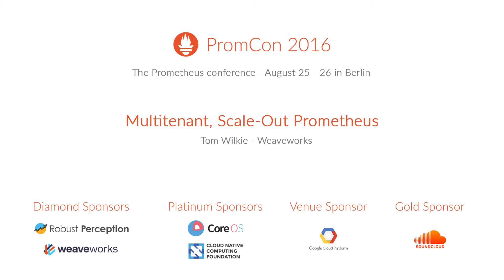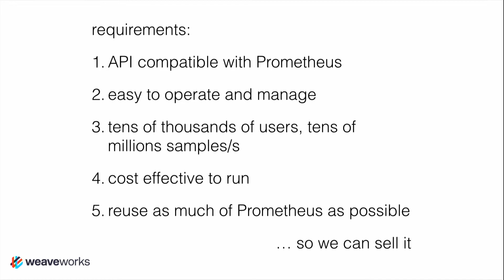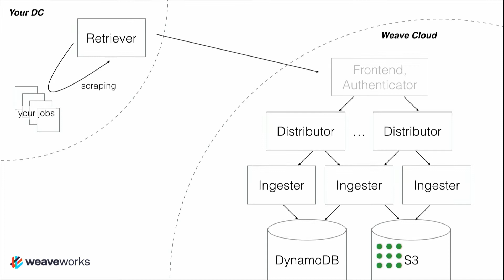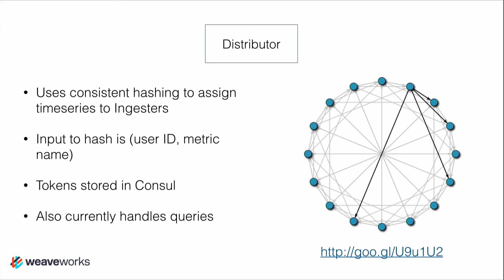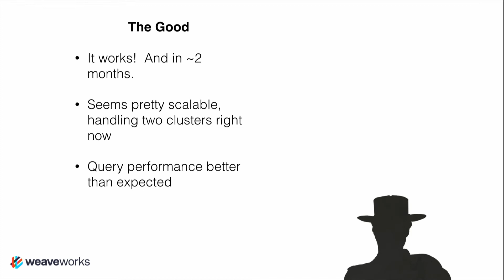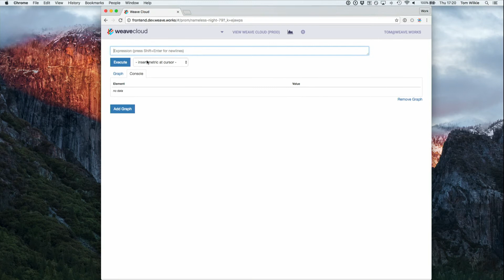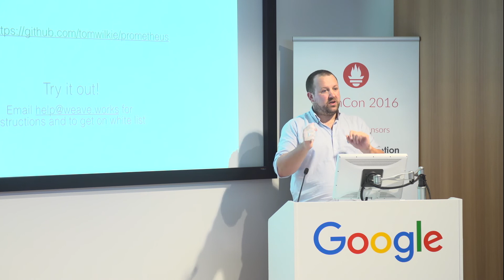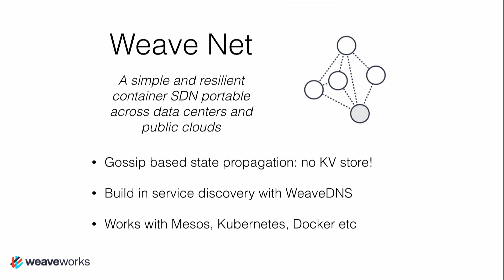PromCon 2016: Multitenant, Scale-Out Prometheus - Tom Wilkie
* Abstract:

In this talk we'll present a prototype solution for multitenant, scale-out Prometheus.

Our solution turns a lot of the Prometheus architectural assumptions on its head, by marrying a scale-out PromQL query engine with a storage layer based on DynamoDB. We have disaggregated the Prometheus binary into a microservices-style architecture, with separate services for query, ingest, alerting rules and storage. By designing all these services as fungible replicas, this solution can be scaled out with ease and failure of any individual replica can be dealt with gracefully.

This multitenant, scale-out Prometheus service forms a core component of the Weave Service, a hosted management, monitoring and visualisation platform for microservice & containerised applications. This platform is built from 100% open source components, and we're working with the Prometheus community to contribute all the changes we've made back to Prometheus.

* Speaker biography:

Tom is a Software Engineer at Weaveworks. Previously he was at Google as a Site Reliability Manager for Google Analytics. Before that he was Founder, VP Engineering and CTO at Acunu, and before that a Software Engineer at XenSource. In his spare time, Tom likes to make craft beer and build home automation systems.